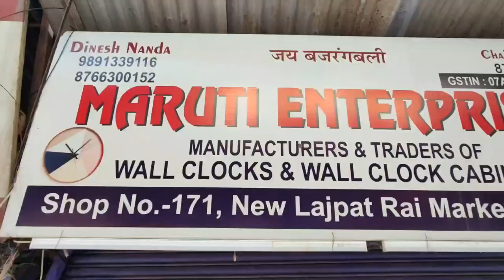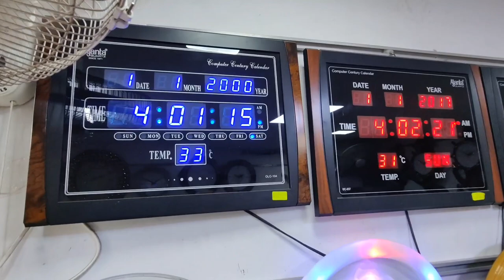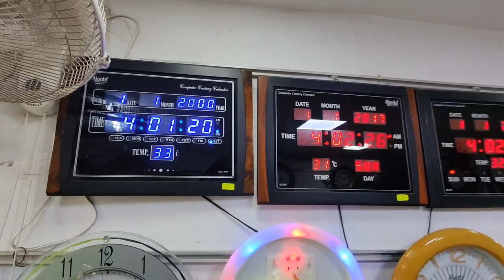Cheapest Wall Clock Market In Delhi|सबसे सस्ती Clock Market| Wholesale watch market in Delhi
Chandni Chowk, one of the oldest and busiest market of Delhi,India, also known as Moonlight Square.
It is located close to the Old Delhi Railway Station and nearby Red Fort(eastern end of Chandni Chowk).
It is also famous for it's best street food,markets full of spices, dry fruit, saris ,lahangs,silver jewellery, clocks,lights etc.
It is the perfect place to shop in(One of the cheapest market).You can reach Chandni Chowk by Metro,car or by bus.

Chandni Chowk clock market(New Lajpat Rai Maret) approx 300 mtr. away from Lal Quila Metro station gate no 1.
It is retail and wholesale market.You will get wristwatch,wall clock,alarm clock,digital clock etc. in a very cheap rate.

Chandni Chowk remains open all days, except Sunday.
Chandni Chowk remains famous for being one of Delhi's largest wholesale and retail markets.

Your Queries--
Why Chandni Chowk is famous?
On which day Chandni Chowk is closed?
Is Chandni Chowk open today?
Where is Chandni Chowk market down?
Where is delhi cloth market?
How can I go to Old Delhi from New Delhi?
Does Chandni Chowk have paring?
Is car allowed in Chandni Chowk?
Where can  park for Jama Masjid in Delhi?
How do I get to Khari Baoli market by Metro?
Who built Khari Baoli?

LINKS

Warm Regards
Ravi Kargeti

Traveller | Vlogger | Trader | MF Adviser

antique wall clocks in delhi
clock market in delhi
wall clocks manufacturers in delhi
wall clock wholesale market in delhi
wholesale clock market in delhi
ajanta wall clock
wall clock shop near me
clock market chandni chowk
diwar ghadi in delhi
wall clock market in chandni chowk
cheap wall clock
cheapest wall clock market in delhi
wall clock market in delhi
cheapest wall
clock market near me
digital stock market clock
watch market
watch market delhi
sadar bazar watch market
delhi watch market
cheap watches in delhi
branded watches in delhi
masala market
wholesale market
dry fruits business
masala wholesale market
khari baoli
chadni chowk market
chadni chowk market Delhi
Chadni chowk saree market
Chadni chowk wholesale market
chandni chowk camera market
Delhi market
Delhi best market
best market Delhi Chandni chowk
delhi tourism
old delhi
indian wedding dress
chandni chowk cloth market
chandni chowk market explore
chandni chowk market delhi shopping
chandni chowk market vlog
chandni chowk delhi market
chandni chowk patri market
chandni chowk shopping
chandni chowk road
chandni chowk shopping market
chandni chowk market delhi lehenga
Street Food
Dilsefoodie
food
Mohalla Aapka
Delhi6
street food chandni chowk
places to eat in old delhi
street food of Old Delhi
best food of chandni chowk
chandni chowk suits wholesale
wholesale suit market in delhi
wholesale suit
suit and saree whole sale market
Delhi Cheap Markets
delhi ke saste bazar
cheap clothes
family videos
travel vlogs
traveling video
traveling vlogs
viral
vlog
ravikargetivlogs
ravi kargeti vlogs
daily vlogging

Desclaimer
This is not a promotional video.We provide current market information to the viewers. Rates, quality,availability depend on market.
Youtube and our channel Ravi Kargeti Vlogs will not be responsible of any kind of profit/loss,any transaction, police or court cases etc.
Please be carefull before purchasing any goods.